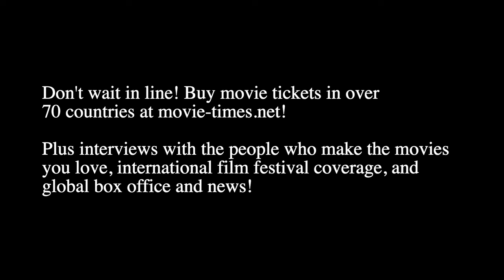Dominic Sessa: THE HOLDOVERS